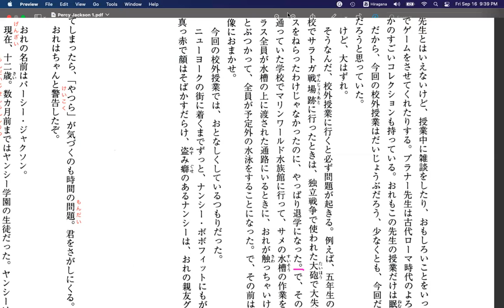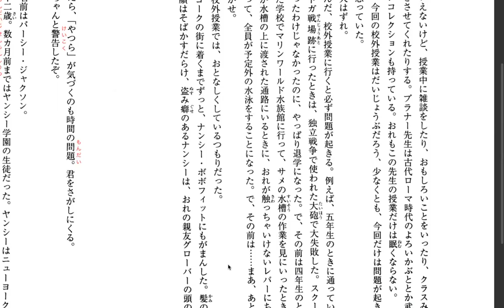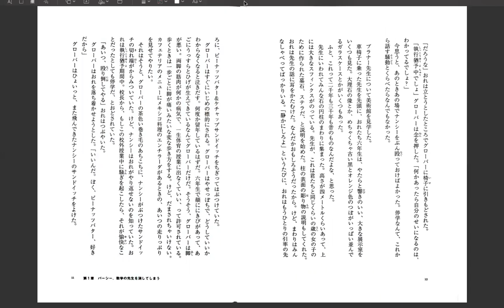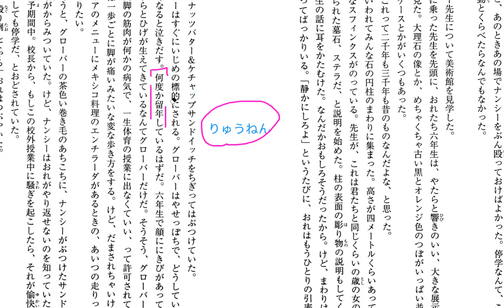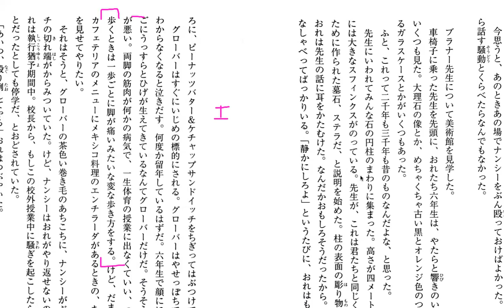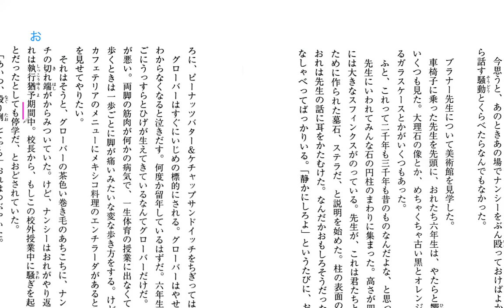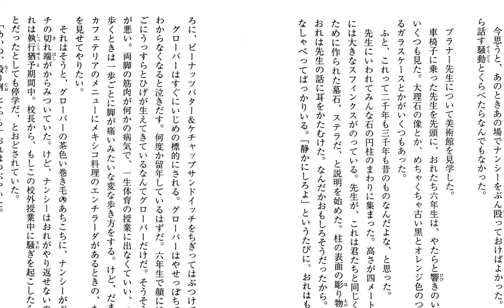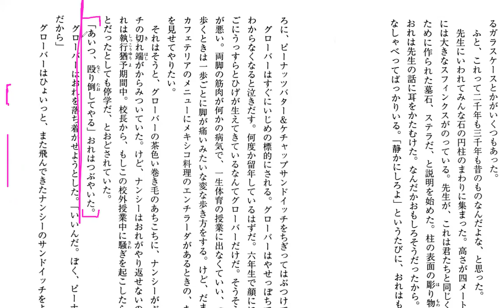Percy Jackson Disscussion 2 盗まれた雷撃